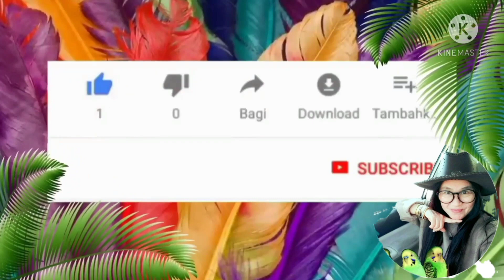พาชมสวนมะละกอจ้า มะละกอบ้านๆ แต่หวานกรอบอร่อยดีค่ะ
พาชมสวนมะละกอบ้านๆ รสชาติหวานกรอบอร่อยดีค่ะ